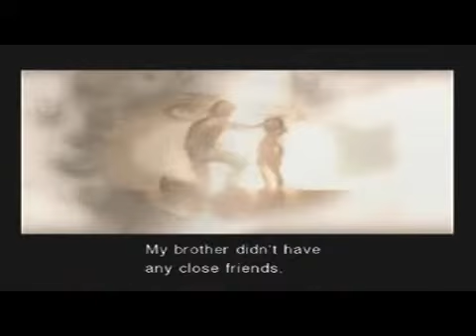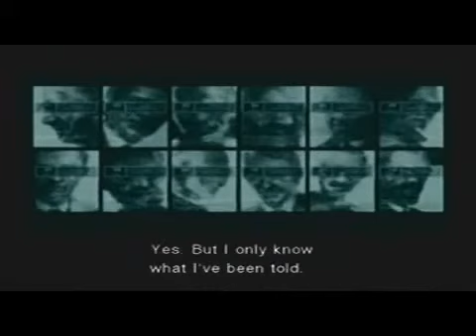Metal Gear Solid 2 Walkthrough W Commentary P 37